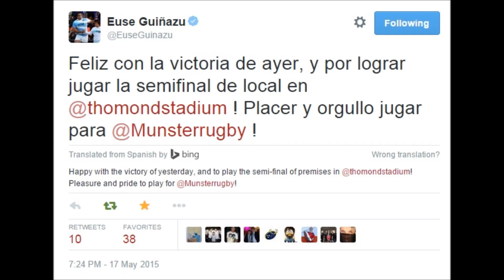Guinazu Previews PRO12 Semi Final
The Munster hooker looks ahead to this weekend's Guinness PRO12 semi-final against Osprey's at Thomond Park.